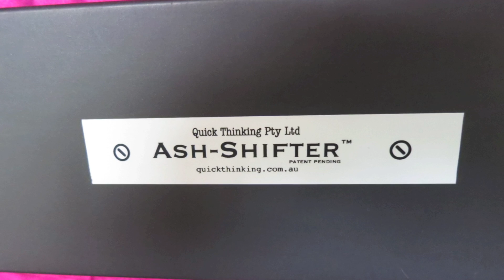P1359 Ash Shifter Photo Album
A short video showing how to use the Ash-Shifter, and some of the features.

Fireplace ash sifter - separates ash from coals, stores the ash in the handle for transport to the bin without spilling.  Can work on hot or cold coals.  No need to wait till the fire cools to remove the ash.  No wasting unburnt coals, spilling ash through the house, sift coals and carry the ash in the one tool. New!